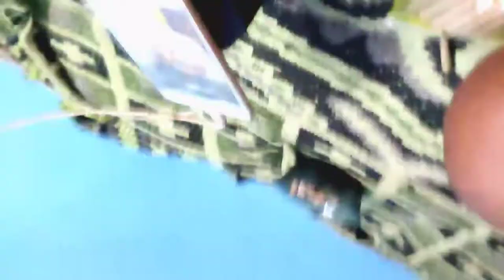Protrait Of Sri Narayan Debnath / Protrait Painting/ Water Color Protrait...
This video is a Protrait of the Creator of Bengali Cartoon "Batul The great", "nante fante"etc.

Bengali Cartoon artist Sri ‘Narayan Debnath’.
Narayan Debnath was an Indian comics artist, writer and illustrator. He created the Bengali comic strips Handa Bhonda, Bantul the Great and Nonte Phonte. He holds the record of longest running comics by an individual artiste for Handa Bhonda comics series which completed its continuous 53 years of running

 For this protrait i use
(Meterials) 👉
Artist Water Color (Camel)
Brushes (Sonai)
Art paper 6rs
Pencil (Artline)

Devotional Background music no copyright  Krishna Flute Music  Beats Music  Flute relaxing music-7NhJL5GjG_M-128k.mp3

see you again on another video🎥.